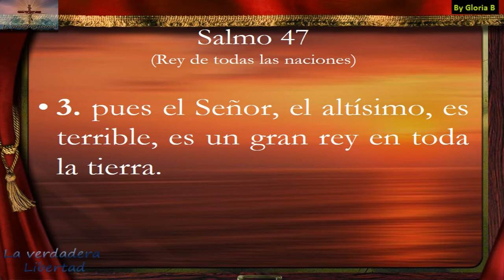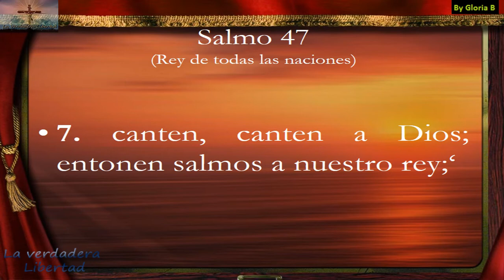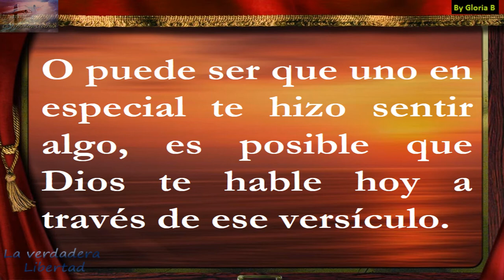Salmo 47 (46) "El Rey de Todas las Naciones"